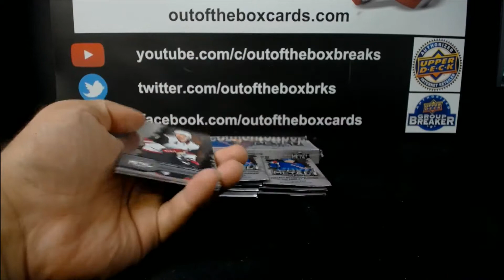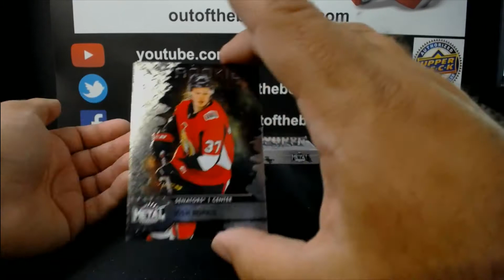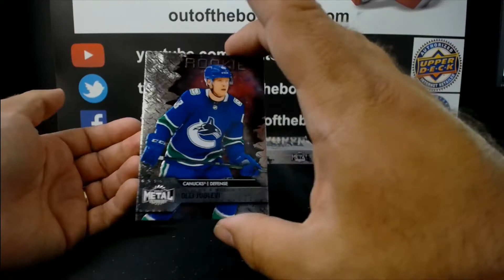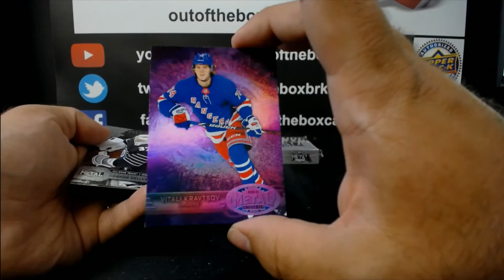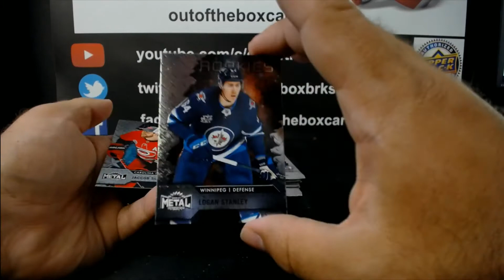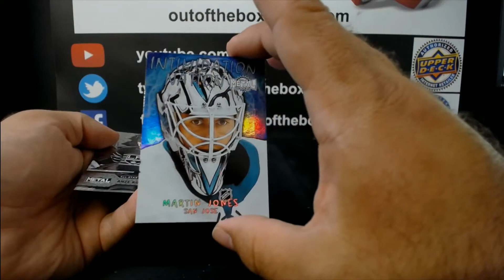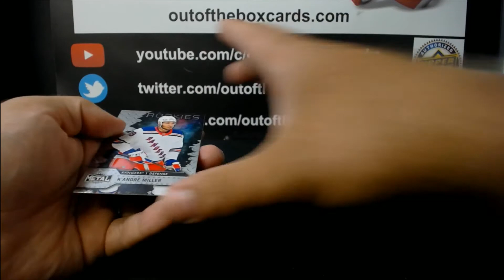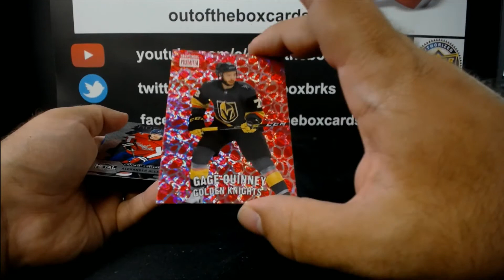Out Of The Box Group Break #9860- 2020-21 UD METAL UNIVERSE (8 BOX I CASE) TEAM RANDOM #1 (PART 2)